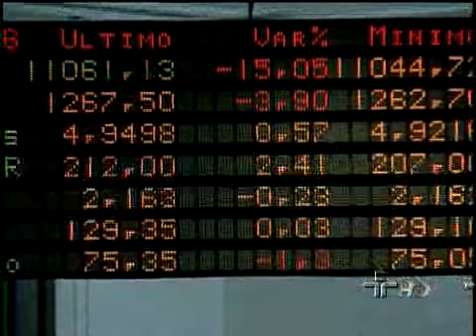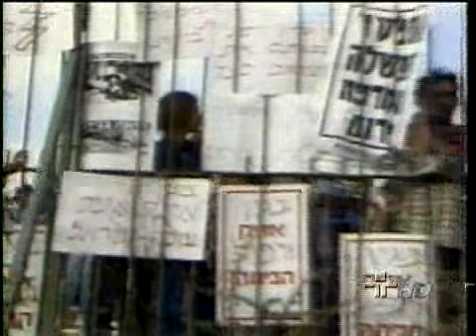Jornal da Cultura 20/09/2011 - 3º Bloco